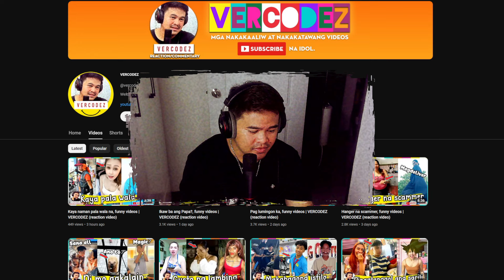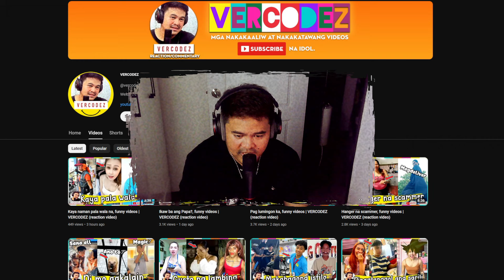Sayang skincare, funny videos | VERCODEZ (reaction video)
Video Title: Sayang skincare, funny videos | VERCODEZ (reaction video)